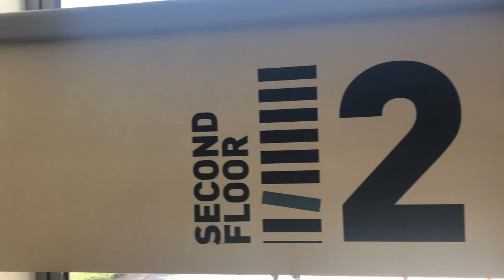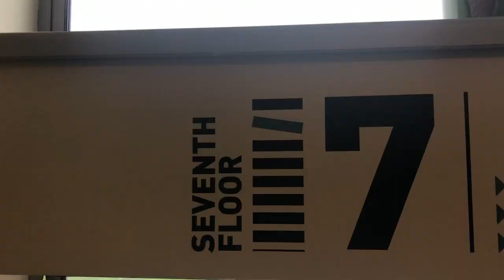Matthew Boulton College Tour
Here is a fly through our Matthew Boulton College site, offering you a glimpse at the facilities available when studying here.